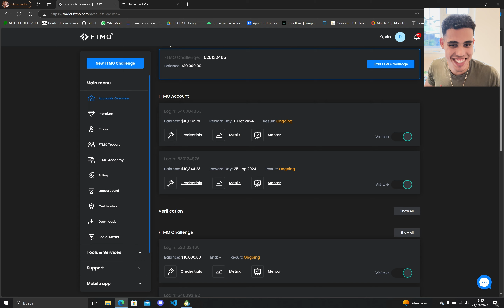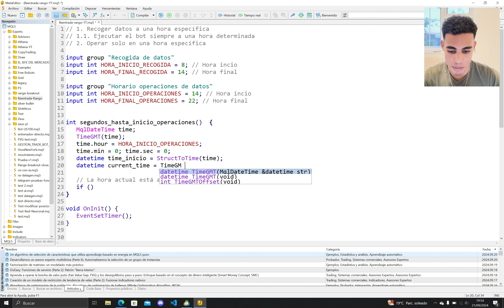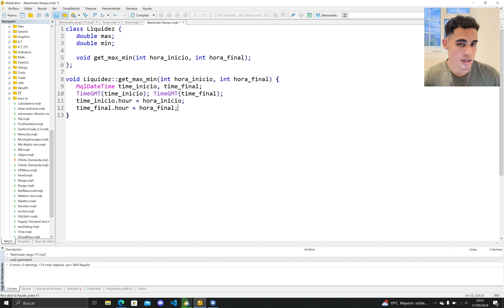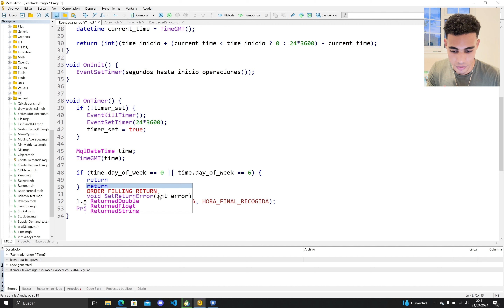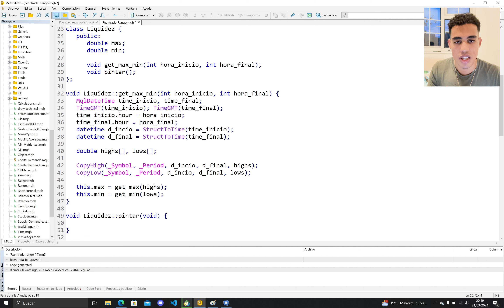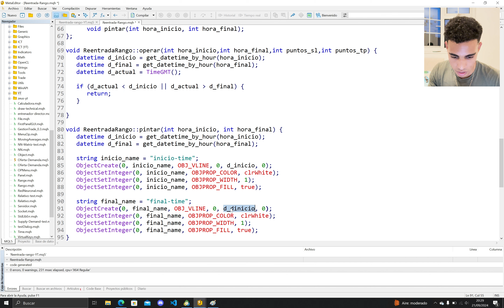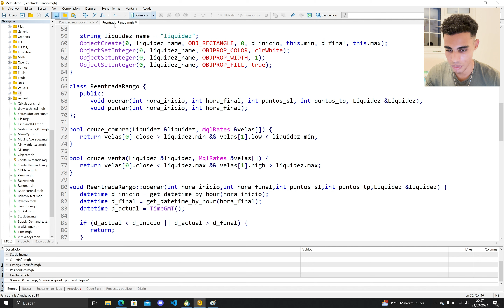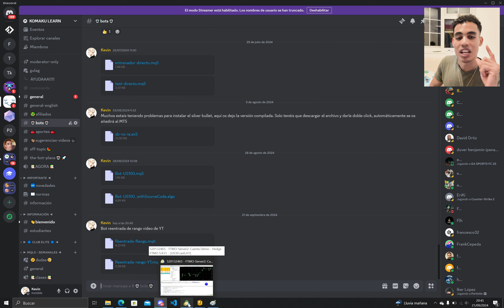Reentrada de Rango - TUTORIAL MQL5 - MT5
En este video os voy a enseñar a implementar la famosa e increíble estrategia de la reentrada de rango.

Contenido:
0:00 - Intro
0:32 - Resultados del bot
2:45 - Código
20:00 - Anécdotas
20:35 - Código
27:00 - Explicación estrategia